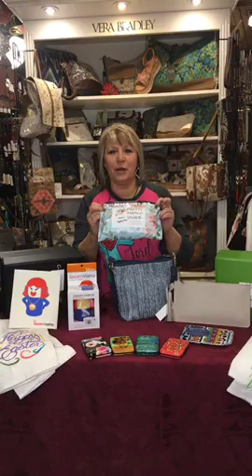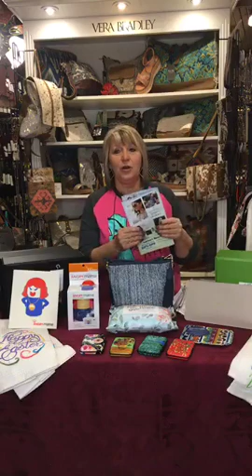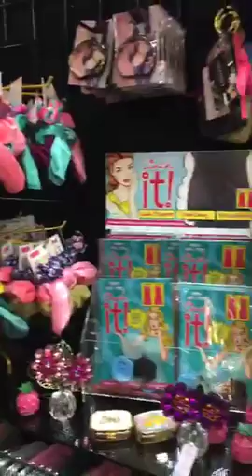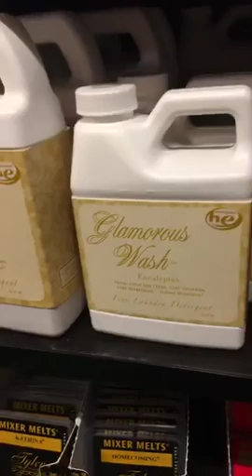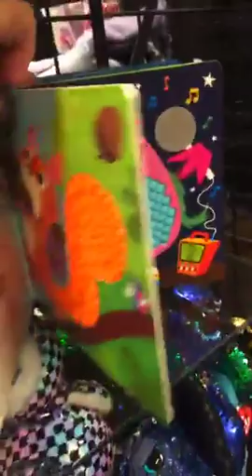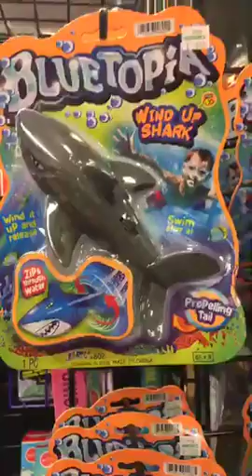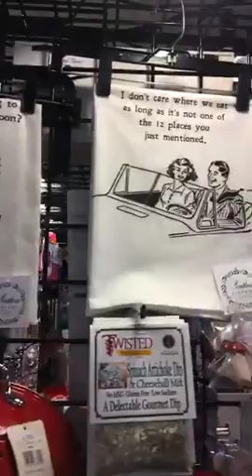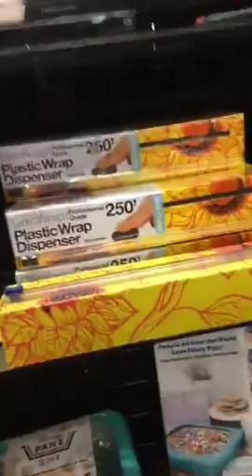Adrians Boutique Store Tour March 31, 2020 + More!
Today let us take you on an Adrians Boutique Store Tour... We'll walk you from the front door to the back to show you some of the many new arrivals, customer favorites and more!  Today's video also features our CARE PACKAGES for SENIOR LADIES, MYSTERY BOX for GIRLS, MYSTERY BOX for Women and Custom Boxes for boys, teens and adults.  We've also included a recipe for Skillet Grilled Catfish that Vicki made last night.

Today's video features Brighton, Tribal, Vera Bradley, Judy Blue Jeans, Kedzie Crossbody Bags, Naked Bee Skin Care, Natural Life Gifts, Silver Forest Earrings, Prayer Bracelets, Katydid Hats, Jewelry, Easter items, and that's just in our first room!

Next we feature great fragrance items from Tyler Candles & laundry soaps, Swan Creek Wax Melts (awesome!), WoodWick Candles, Circle E Bird of Paradise and Magnolia Home. We move on to Pet Themed Items, great gifts for Kids, Teens and Adults including Ty, Crazy Aarons Thinking Putty, Shoshibo Shape Shifter, Jabuko Word Game, CLACK game, puzzles, Science projects, STEM activities and on and on and on.

As we move farther into the store, we share our loungewear and pajamas, bath and spa items from European Soaps, Finchberry, Michel Design, our famous Makeup Remover Cloths, and more.

Our last segment features SWIG wine/coffee tumblers, garden items, Singing Bird Clocks, mugs and then we go into gourmet food items...

Customer favorites from Wind & Willow, Country Home Creations, Soberdough, and many more!

Thank you for joining us today for our March 31 Store Tour! Stay Home, Stay Healthy and we'll "SEE" you soon on Facebook LIVE!

Vicki Adrian
ADRIANS BOUTIQUE